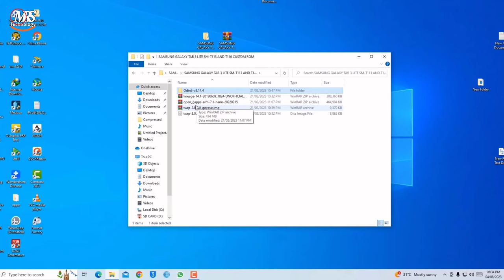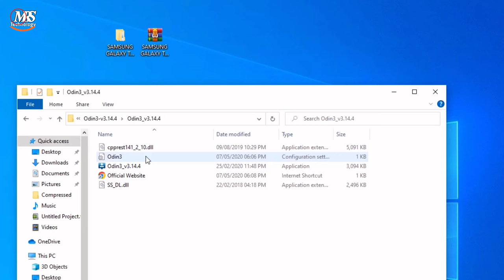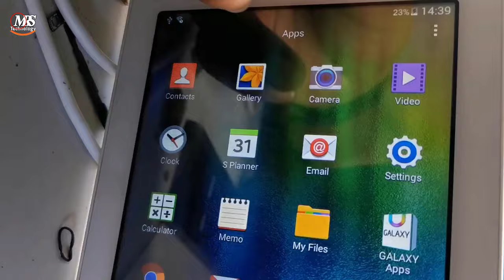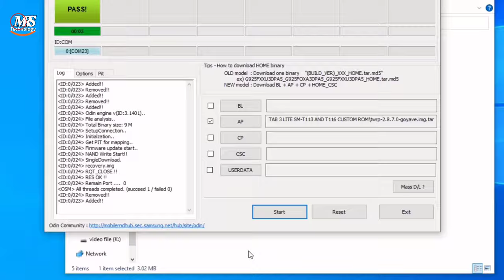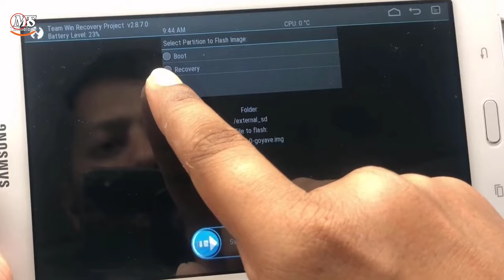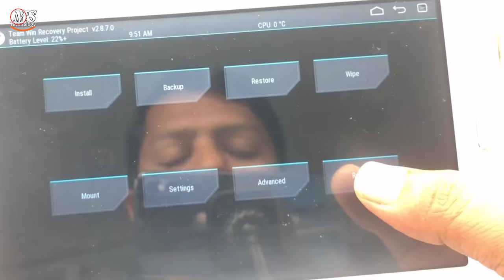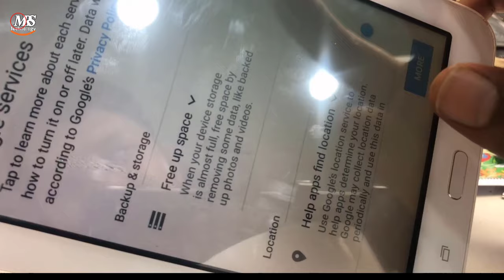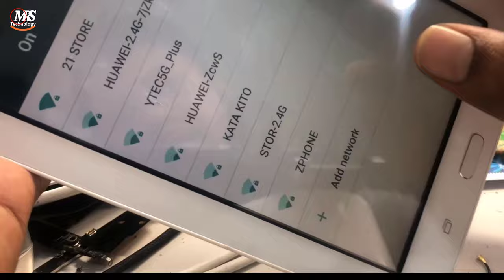How To Update Samsung Tab 3 lite Software 4.4.4 To 7.1|| SM-T113 YouTube Not Work Solution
How To Update Software ON Samsung Tab 3; SM-Tab3 YouTube Not Work Solution; Samsung Tab3 Software Update 4.4.4 To 7.1 Upgrade

For Important More Updates--
📌 My Shop Location,
Suq Al Seeb, S. Of Oman-
For Facebook --
📌 Follow On Facebook For
Important More Updates--
📌 Follow On Facebook Page For
Important More Updates--
📌 Follow On Twitter For
Important More Updates--
📌 Follow On Instagram For
Important More Updates--